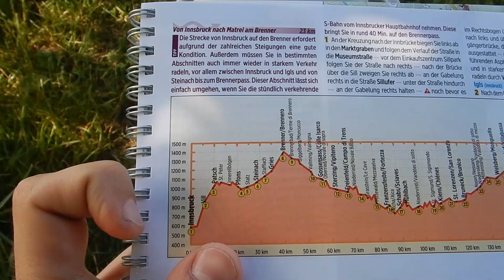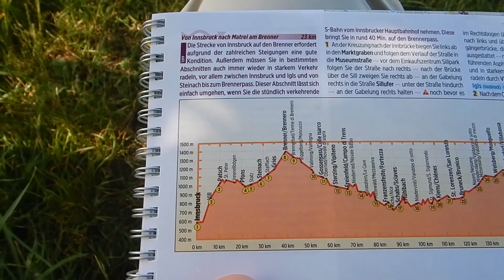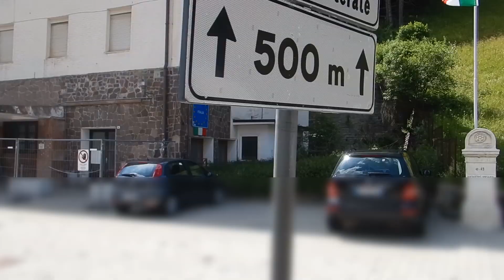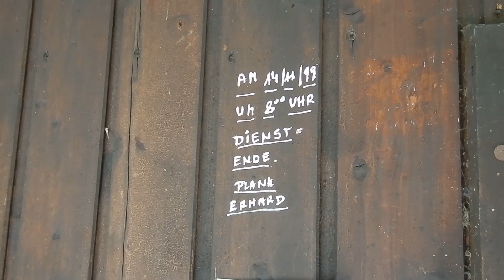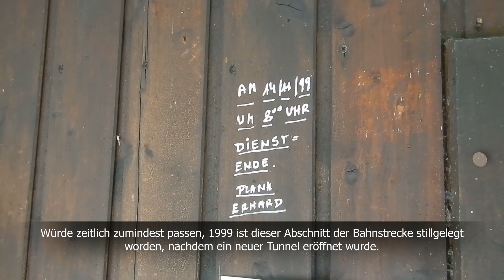Radweg München - Venedig Etappe 3: Von Hall in Tirol nach Sterzing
Unsere 3. Etappe führte uns nun endgültig so richtig in die Berge: wir überquerten den 1370 m hohen Brennerpass, durch viel auf und ab absolvierten wir deutlich über 1000 Höhenmeter. Dank bestem Wetter, tollen Aussichten und ausreichend Zeit und Pausen unterwegs war dies ein beeindruckendes Erlebnis, was die Anstregung und den Straßenverkehr allemal Wert war. Zur Belohnung gab es denn sensationell gut ausgebaute Radwege in Südtirol und leckere Knödel an unserem Zeltplatz bei Sterzing.

Scandinavianz - Summertime

Silent Partner - Payday